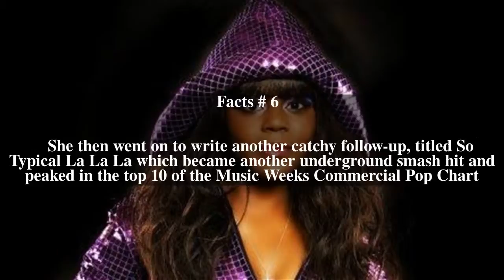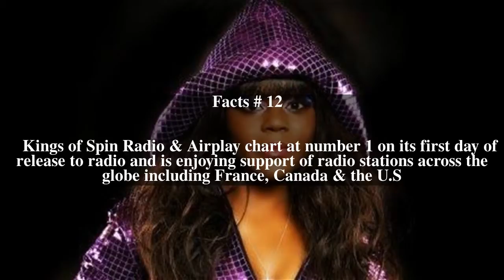Jodie Aysha Top # 12 Facts